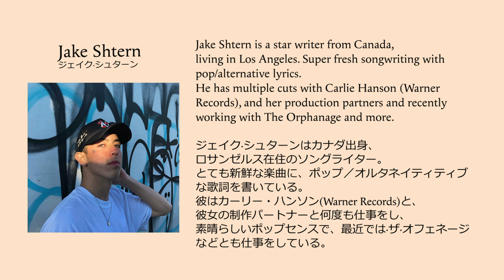Alisa「Practice Match」Self Liner Notes～EP｢BOUNDARIES -SET A-｣2021.7.7OUT!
2021.7.7 OUT! 🌏全世界デビューEP｢BOUNDARIES -SET A-｣から
６曲目収録「Practice Match」の#セルフライナーノーツ 解禁！

■Alisa
EP｢BOUNDARIES -SET A-｣　2021.7.7（Wed）OUT!
UPCH-2227　￥2,300+tax
🔽📲💿 OUT NOW！

1. Lost in Translation
2. Castle in Flames
3. Your Dinner
4. B.B.W
5. Post Stamps
6. Practice Match　 👈This song‼️

▶EP｢BOUNDARIES -SET A-｣Self Liner Notes

あの 堤幸彦 監督はじめ世界的クリエイターが絶賛👍
さらに、アメリカの大ヒットＴＶアニメ「キャロル＆チューズデイ」 キャロチュー CandT では主要キャラクター・アンジェラの歌唱を担当
スティーヴ·アオキ と#ULTRAJAPAN のステージに立つなど、最強のラッキーガールであるAlisa。
EP｢BOUNDARIES -SET A-｣制作には、グラミー 賞をノミネートしたスタッフが集結するなど、デビューとは思えない豪華さ！

Alisa is making her worldwide debut on July 7, 2021! 🌏
Find out how she won such a big opportunity!

Alisa is definitely a lucky girl. Since a movie director, Yukihiko Tsutsumi, discovered her, she has played the vocal part of a character Angela for a popular anime series “Carole and Tuesday” and Steve Aoki invited her to perform at ULTRA JAPAN with him.
Her major debut EP “BOUNDARIES -SET A-“ has all-star line-up of producers and staffs!

New start of the Bedroom pop!
Alisa
2021.7.7 Worldwide debut !!

EP "BOUNDARIES -SET A-" for Worldwide
🔽📲OUT NOW!